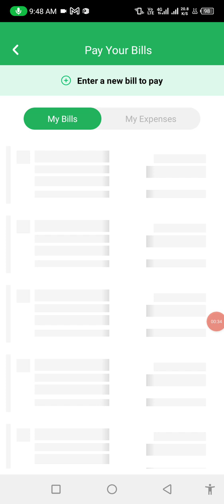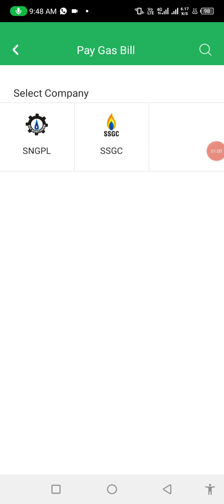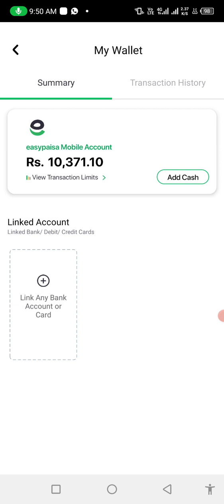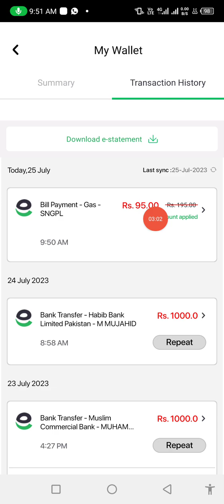easy paisa new promo code | easy paisa bill promo code | easy paisa bill cash back offer